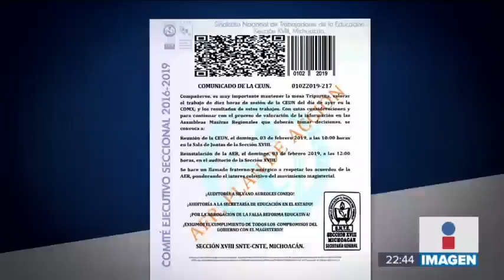CNTE de Michoacán mantendrá bloqueos; gobernador dijo que les darán 500 millones de pesos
Pues no, los maestros de la CNTE de Michoacán no van a levantar los bloqueos en las vías del tren al menos hasta el domingo. El gobernador Silvano Aureoles, les dará 500 mdp para saldar adeudos, siempre y cuando liberen las vías